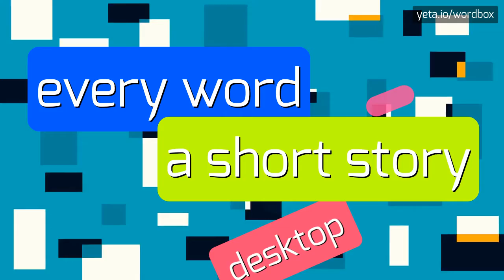JAPANVISA - HOW TO PRONOUNCE IT!?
Watch how to say and pronounce "japanvisa"!